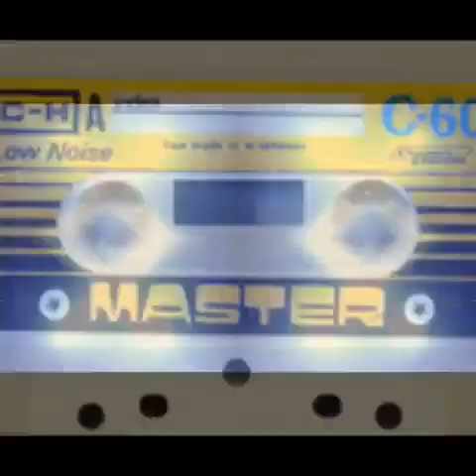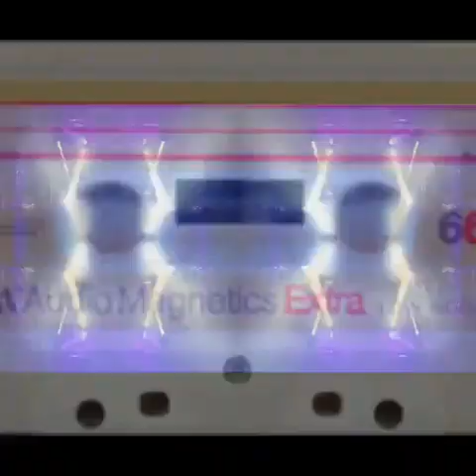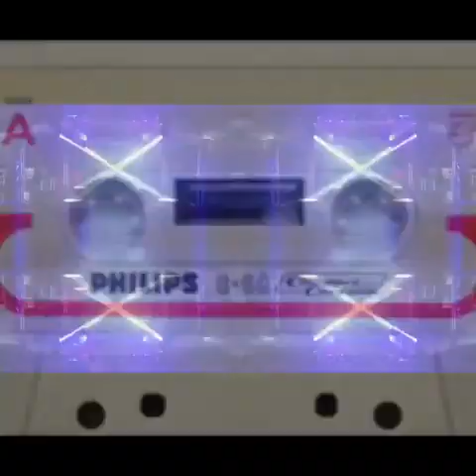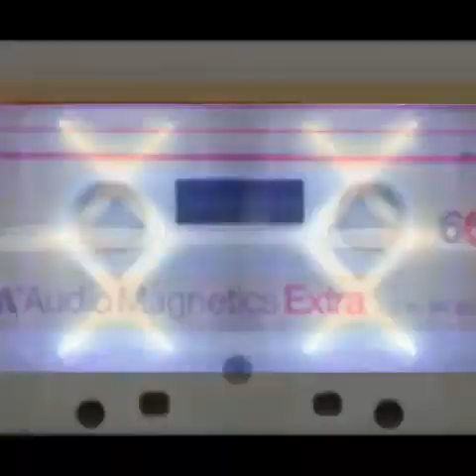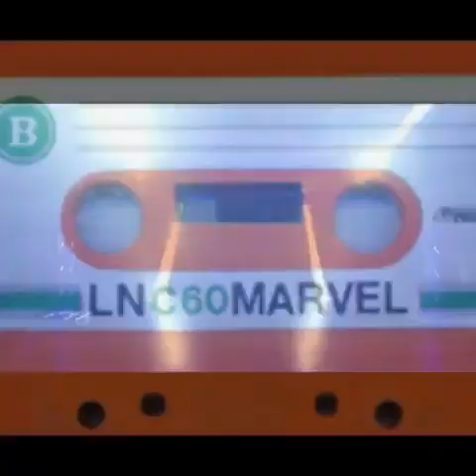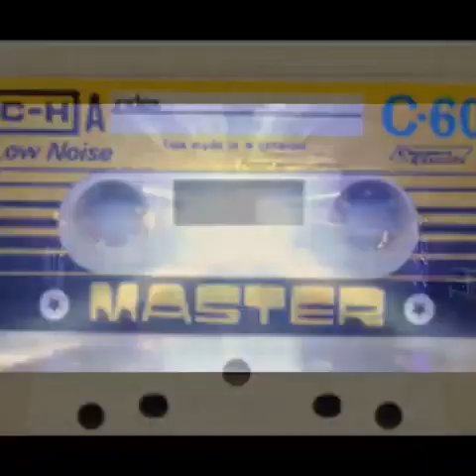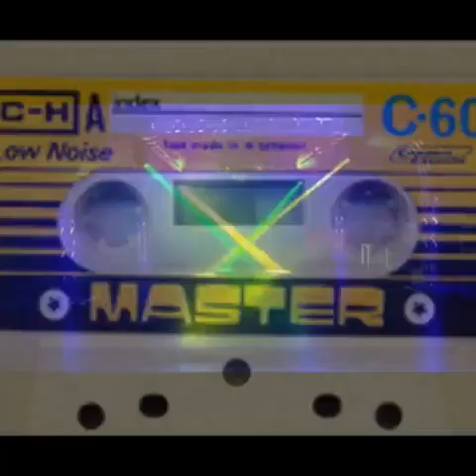Radiorama Aliens REMIX DJ PAULO LIMA JOINVILLE